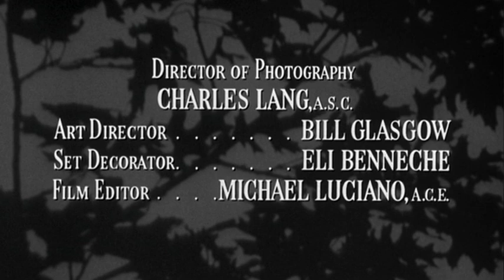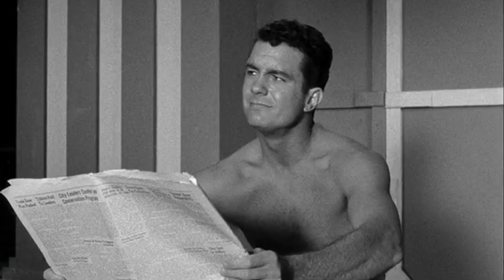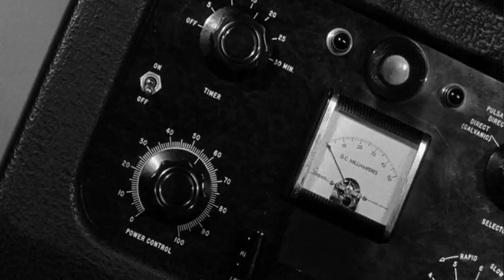Foglie d'Autunno - Film completo 1956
Film completo del 1956 diretto da Robert Aldrich.
Genere Drammatico.
Produzione USA.
Milly Wetherby è una donna di mezza età ancora molto avvenente. Si innamora, ricambiata, di Burt Hanson, un uomo con una forte differenza di età in meno rispetto a lei. In breve tempo i due decidono di sposarsi. Lui è all'apparenza gentile, simpatico e premuroso ma, dopo essere convolati a nozze, rivela la sua vera natura di uomo con problematiche a livello psichico. La causa originaria dei suoi problemi è da ricercare nel tradimento della sua prima moglie con il padre del giovane sposo!!! Milly non si da per vinta e cerca di trovare una maniera per farlo guarire da questo trauma irrisolto...

                                                    CAST

Milly Wetherby                Joan Crawford
Burt Hanson                    Cliff Robertson
Virginia Hanson                   Vera Miles
Mr. Hanson                         Lorne Greene
Liz Eckhart                         Ruth Donnelly
Mr. Wetherby                 Selmer Jackson
Infermiera Evans             Maxine Cooper
Cameriera                      Marjorie Bennett
Mr. Ramsey                          Frank Gerstle
Colonnello Hyllier             Leonard Mudie
Dr. Masterson                Maurice Manson
Commesso al banco         Bob Hopkins
Venditore messicano     Abdullah Abbas
Macellaio                              Frank Arnold
Mr. Magoo                               Jim Backus
Titolare del ristorante        Ethan Laidlaw
Venditore di alimentari   James B. Leong
Venditore di fiori                Jimmy Murphy
Usciere                                     Ralph Volkie
Dr. Malcolm Couzzens Shepperd Strudwick